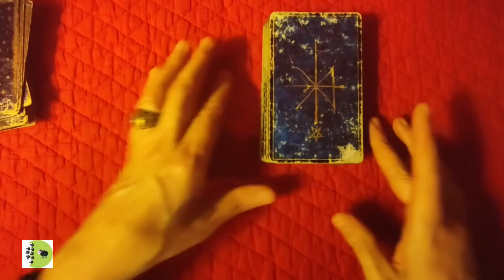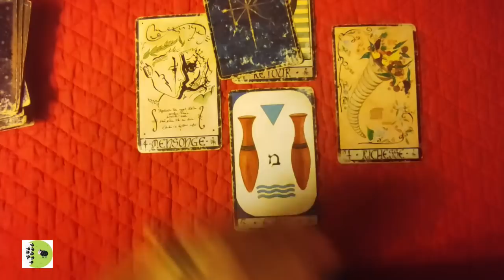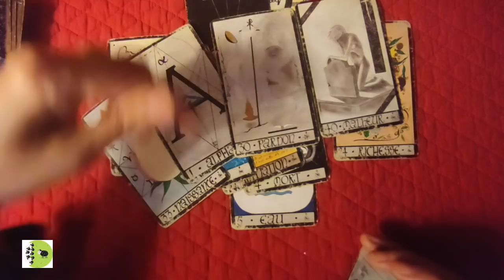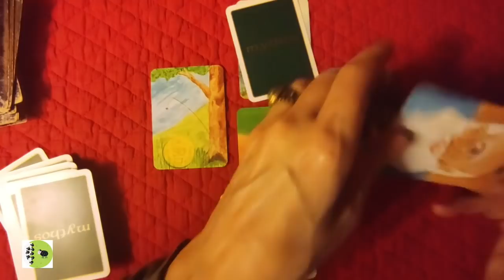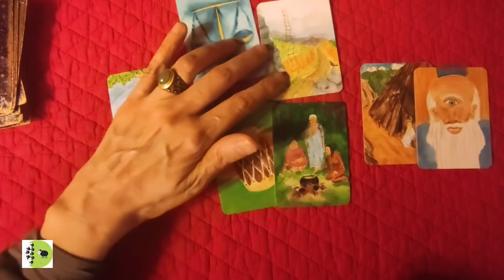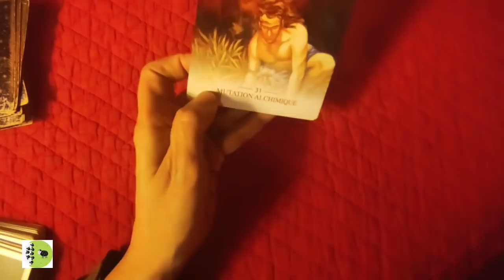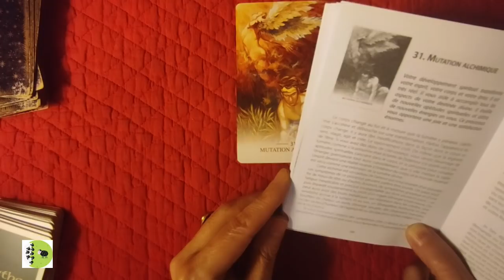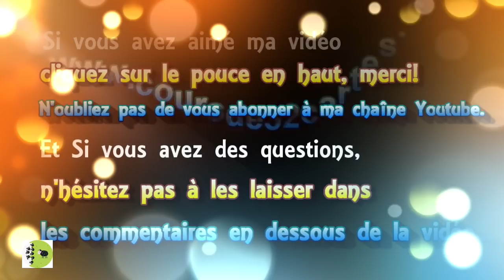🃏 tirage de cartes #91 le pass numérique (Triade, Mythos)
🃏 tirage #91 le pass numérique ( Triade, Mythos)

Pour vous protéger contre les ondes, je recommande la boutique ci dessous

 ► Apprendre la cartomancie, c´est facile!
► Playlist  ♋ Astrologie védique et uranienne

@Madi Jasper